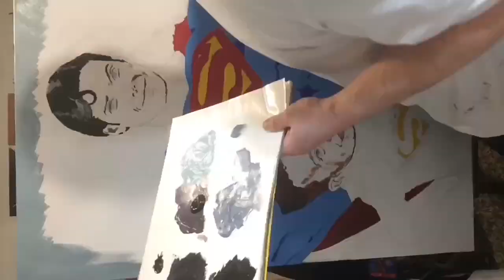Superman and Boy Acrylic Painting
For this painting, commissioned by his parents for a young man graduating high school, I used M. Graham and Golden acrylic paints on a 30x48" stretched canvas.

Of course I don't own the Superman character; Warner Bros. does.